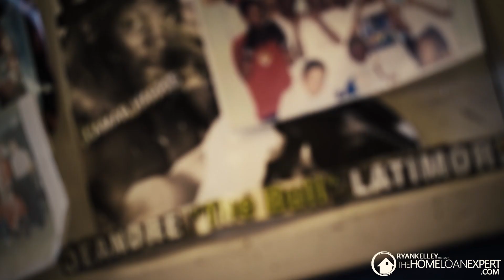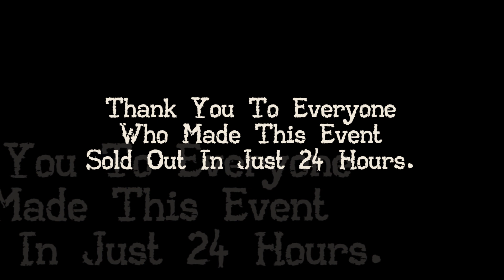Ryan Kelley Fight Promo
Ryan Kelley trains for a charity boxing match taking place February 17th, 2017. This match will raise $20,000 for various charities.